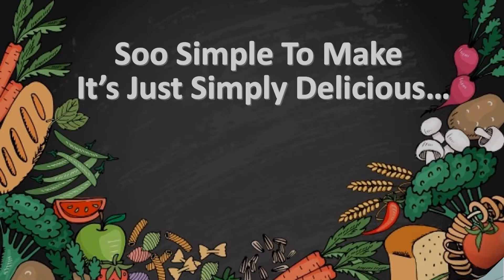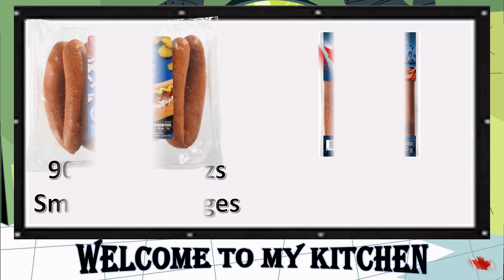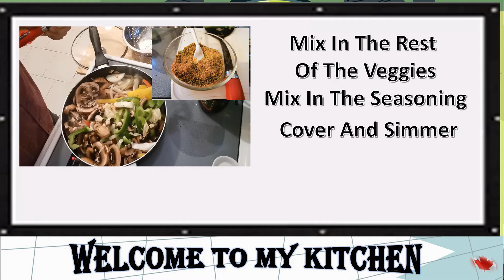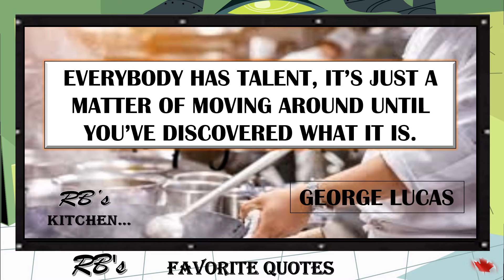What’s On RB’s Menu Today? RB’s Rendition Of Fried Cabbage and Smoked Sausage..“Italianized”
RB’s Rendition Of Fried Cabbage and Smoked Sausage...

This video was pre-recorded, My Lovely Wife Jessica Love and I enjoyed this classic meal...

A Big Thank You to all my You Tube Family for all of your love and support…

RB’s Rendition Of Fried Cabbage and Smoked Sausage...“Italianized”

1 900g(32oz) Package of Smoked Sausage Sliced
½ Package of 500g’s (17oz) Package of Mini Pepperoni Sliced

3 to 4 Cups of Chopped Cabbage
1 Package 227g or 8 Oz Fresh Sliced Mushrooms (227ml or 8oz tin)
3 Medium Onions Sliced (from north to south)
3 Medium Bell Peppers Sliced
5 to 6 Stalks of Celery Chopped

Seasoning
3 Tbsp.’s Oregano
2 Tbsp.’s Garlic Powder (Minced Garlic)
1 Tsp Onion Powder
1 Tsp Basil
1 Tsp Paprika